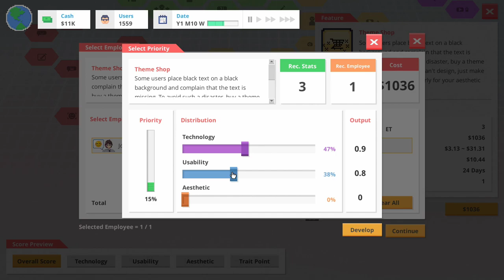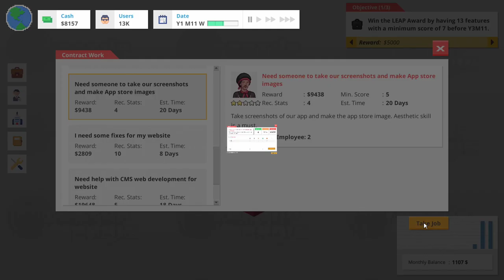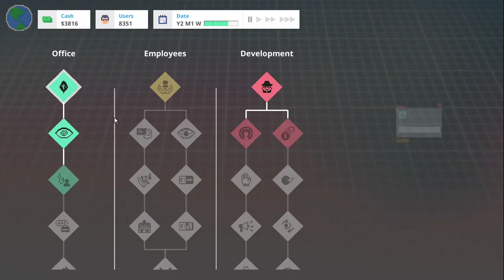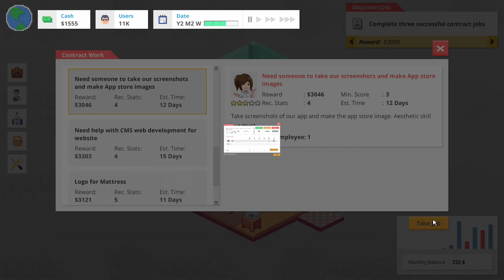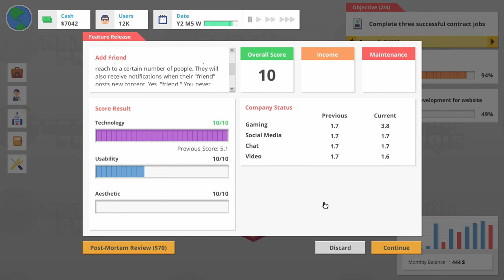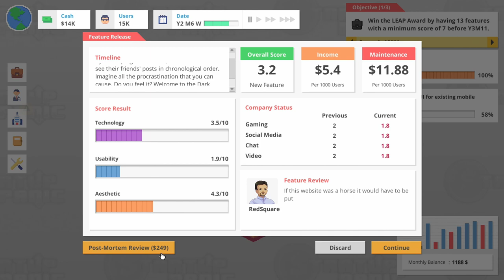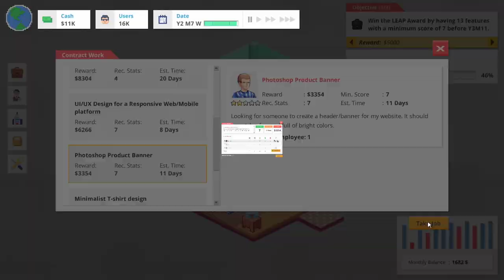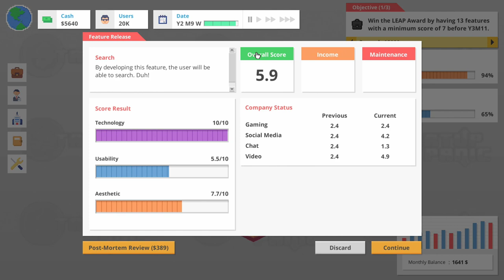Hiring Our First Employees and Upgrading Our Office! | Startup Panic: Let's Play | EP 2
In this episode of Startup Panic we begin hiring new employees and upgrade our office. We also have our first positive month in this series as we branch out into new contract work and additional features.

Startup Panic is a casual-simulation game where you build your own social media startup. Starting from creating a platform that no one knows about to become a startup giant that attracts the likes of celebrities and president to join. Depending on how you play, you could exit as a billionaire or lose all your money along the way.

In Startup Panic, you grow by creating a ‘feature’. Starting from making a ‘landing page’ and  ‘registration page’ and then adding more feature that adds values for your users. As your startup grows, you will also need to hire employees, to join exhibition, to pitch your idea to a potential investor and many more.